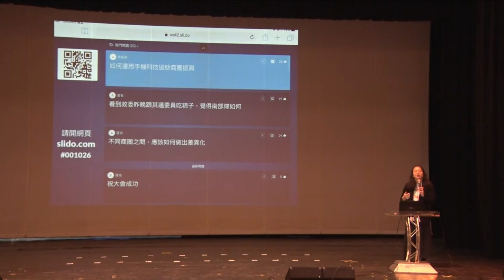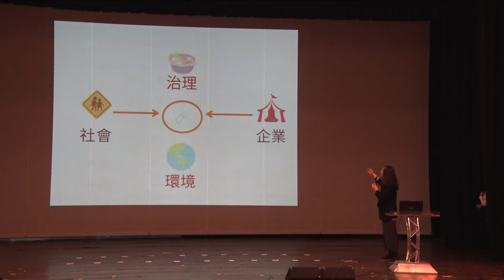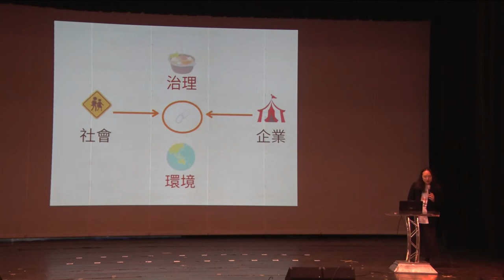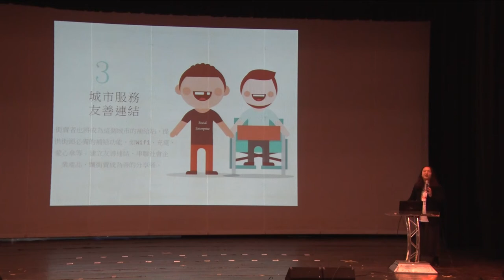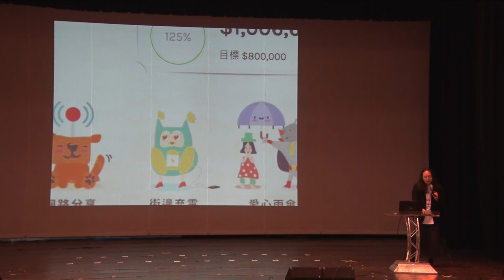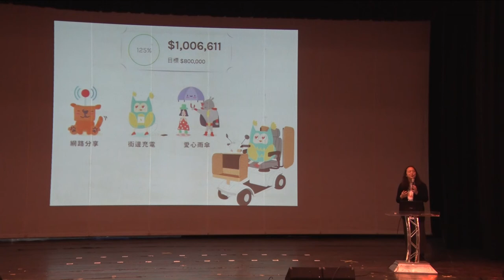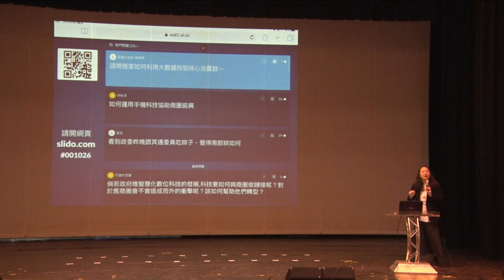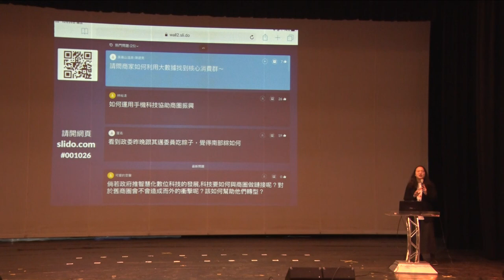2018-10-26 唐鳳於「2018商圈一起來論壇」演講